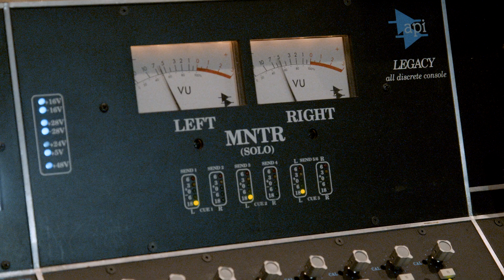Mica Paris - The Story Behind Gospel (Behind The Scenes)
Mica Paris tells us the story behind the album: Gospel.